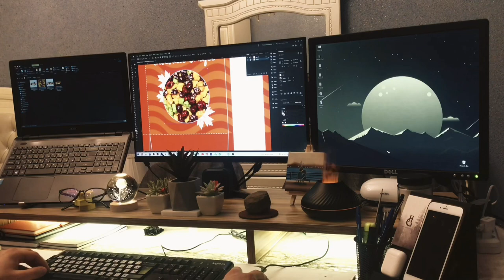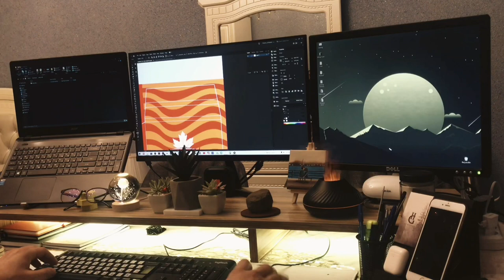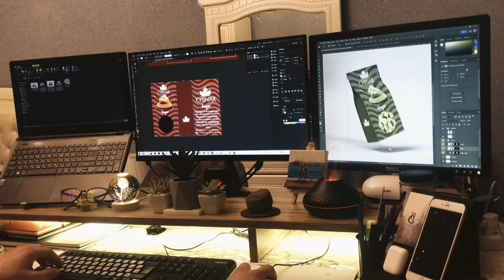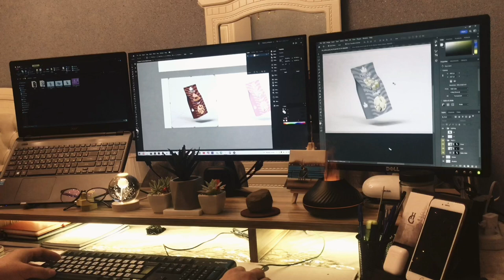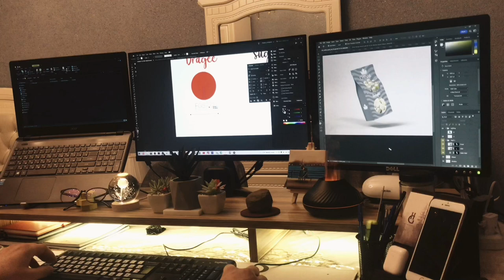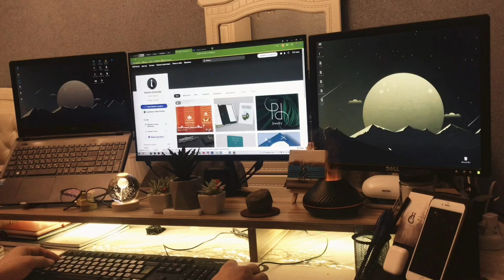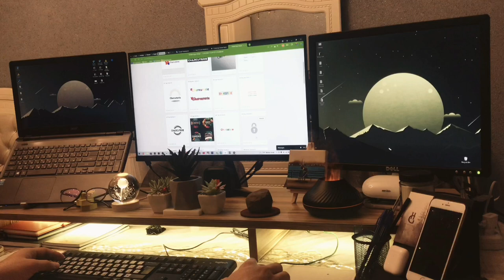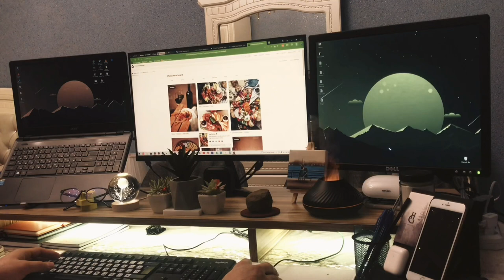Work With Me🍀 | 1 Hour | Calm Lofi | Relax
To everyone who's working with this music:

Checklist:
• A bottle of water, at least 1 liter. Your brain works better if it has enough water and drinking helps you to concentrate💧

• Your charger. You sometimes don't even notice that your device's battery is going down, so you better have it plugged in all the time🔋

• Your headphones. You will be able to focus more with headphones because it blocks background noises. Also, if it's a late-night working

• a tea or coffee. Coffee keeps you awake, and green or black tea can make you feel more awake as well.☕

• Your study/work stuff:  your laptop/tablet/phone, a few pens, paper, or whatever you need.⌨

•Anything else you could need, what about a heating pad, a blanket, a good lamp, or your pet so you have a study buddy 🐈

reminder: After an hour, you should stand up and walk around. Better stop the music or put on a different theme for the break. Open your window, even if it's cold outside. Fresh air will make it better, trust me.
You could also lay your head down on your desk for ten minutes and listen to a podcast. Or, if you have to read a book, listen to the audiobook of it. You can also listen to the audiobook while doing another thing, that's even better than listening to music while reading the book.

i hope y'all had a good day, if not, that's okay too. Remember to take care of yourself and try to get some sleep tonight.